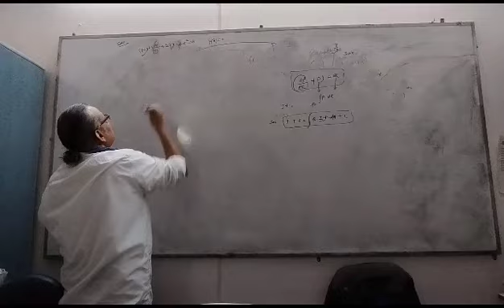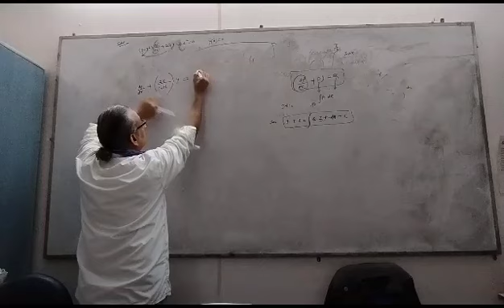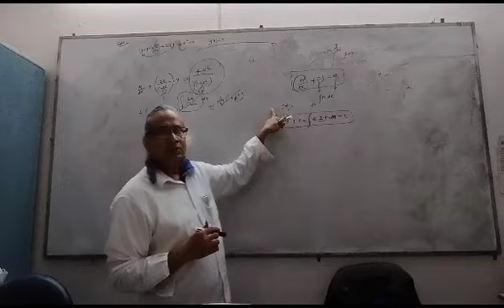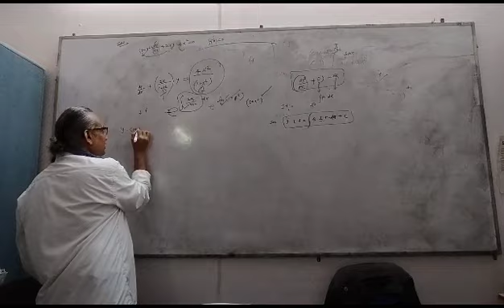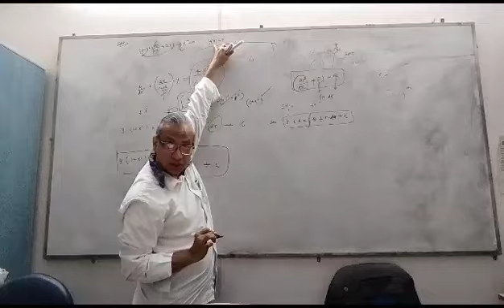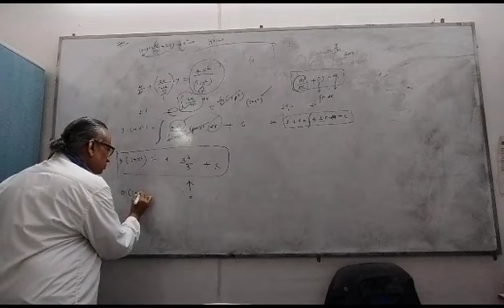linear differential equation of first order Twelfth (day 1)